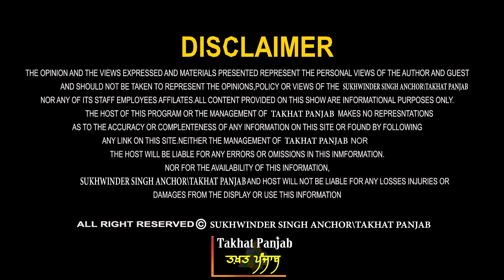ਕਿਸਾਨਾਂ ਨਾਲ ਰਾਤੋ ਰਾਤ ਸੈਟਿੰਗ! ਲਿਆ ਫ਼ੈਸਲਾ..ਵਿਚੋਲੇ ਭਗਵੰਤ ਮਾਨ? ਫੇਰ ਬਾਦਲਾਂ ਨਾਲ ਲਾਵਾਂ?ਸੁਣੋ ਪ੍ਰੋ. ਮਨਜੀਤ ਸਿੰਘ